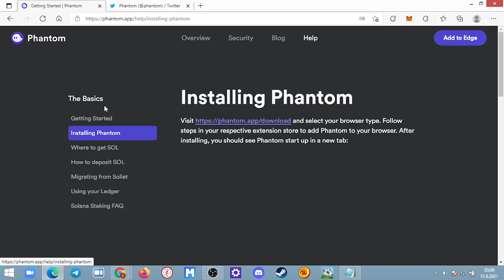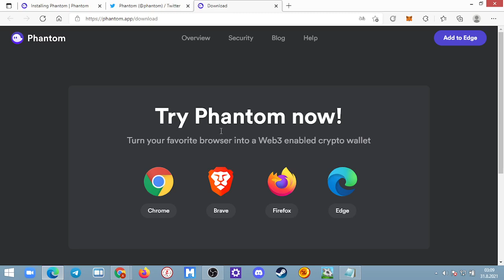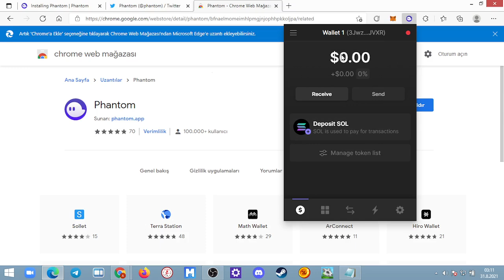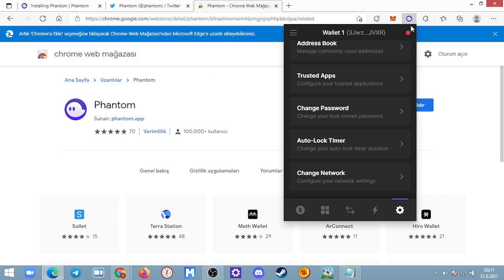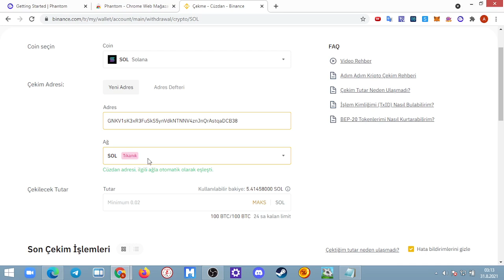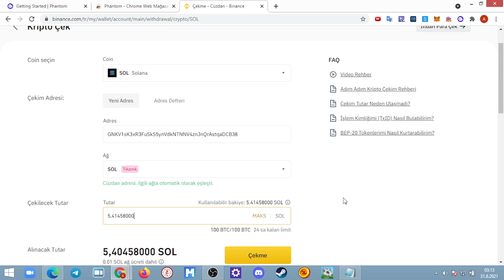Solana Ağı Phantom Cüzdanı Nasıl Kurulur ❓ Solana Ağı En Çok Kullanılan Cüzdan Kurulumu